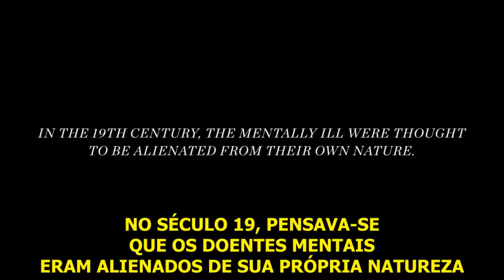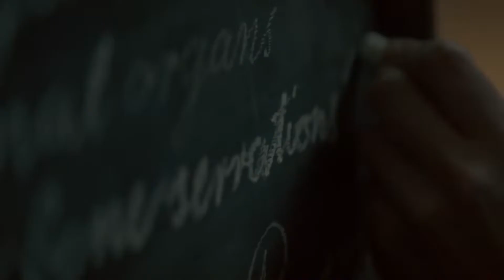Círculo Indica; cultura; série;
No Círculo Indica dessa semana, vamos falar da produção original da Netflix "O Alienista", a série não está relacionada com o conto de Machado de Assis e sim com a obra literária de Caleb Carr.